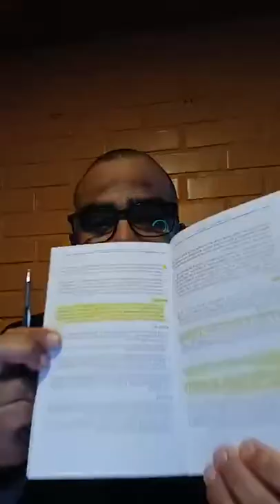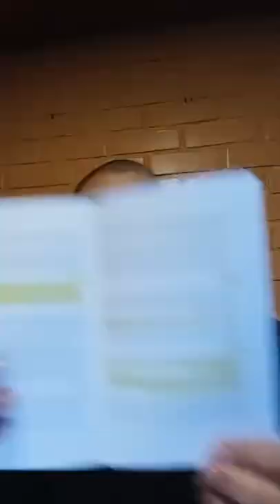Conversación con Fernando Atria hablando del proceso político y la nueva constitución!